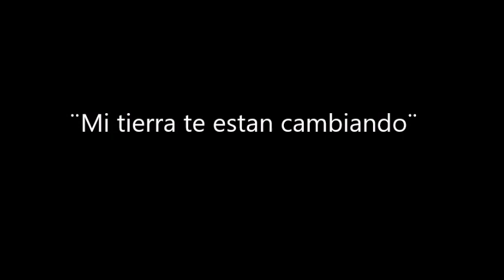Lucia Ceresani Mi tierra te estan cambiando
¨Mi tierra te estan cambiando¨ milonga de Don Atahualpa Yupanqui.
Sentida interpretación de Lucía Ceresani, en un texto que no admite dudas en el mensaje, pleno de dramaticas verdades.
MI TIERRA TE ESTA CAMBIANDO
Mi tierra te están cambiando
o te han disfrazao que es pior
amalaya que se ruempa
pa' siempre mi corazón
La zamba ya no es la zamba
del provinciano cantor
que se han hecho los estilos
del paisano trovador
Donde están las vidalitas
que enantes escuchaba yo
Igual que en aquellos tiempos
de cuando fui charabón
o te han disfrasa'o que es pior
Cruz del sur márcame un rumbo
donde esconder mi dolor
dame un árbol solitario
de la pampa en un rincón
Dame un campo florecido
con macachines en flor
ande galopen potriadas
como ensayando un malón
Ande mire reflejarse
la luna en el cañadón
ande naides me pregunte
de'ande vengo y p'ande voy
 te han disfrasa'o que es pior